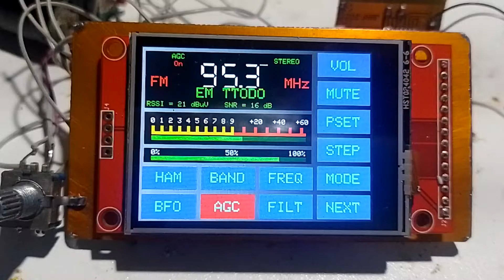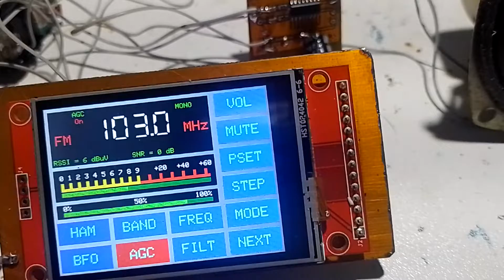rádio FM rds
si4i4730 fmrds